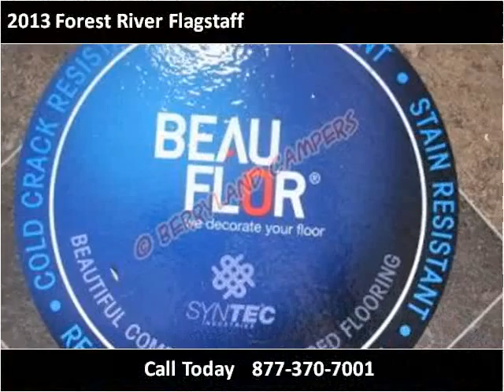2013 Forest River Flagstaff New Cars Ponchatoula LA